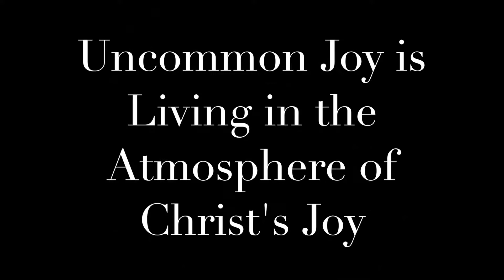Legacy- Uncommon Joy Is Living in the Atmosphere of Christ’s Joy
With all that is going on in our world today, finding joy can be an especially difficult task.  In this study, we discover the difference between happiness and joy as well as where we can truly find this precious treasure that so many are seeking yet few are finding.